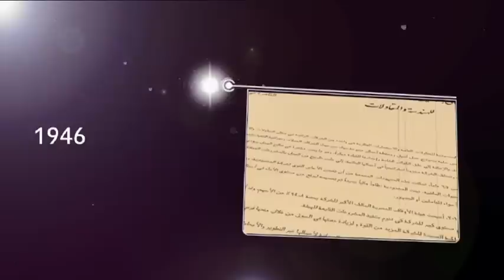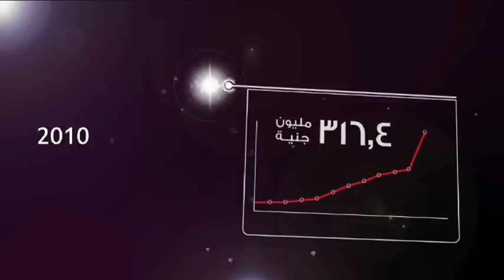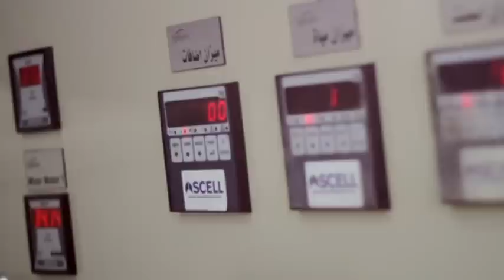el mahmoudia general contracting and real estate investments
El Mahmoudia General Contracting and Real Estate Investments Company is one of the leading companies
in the Construction and Real Estate Investment in Egypt and the Middle East. Incorporated in 1946, the
Company has a solid foundation, a resilient business model, and a project portfolio that is diverse in terms
of client base and geography.

El Mahmoudia's success stems from our "core values," which guide us in making our decisions. For more than
65 years, these values have helped to define El Mahmoudia's business philosophy. our management teams
continue to adhere to our values exhibiting respect, accountability, and integrity in everything they do. As a
result, El Mahmoudia has become a reliable partner for all business associates.